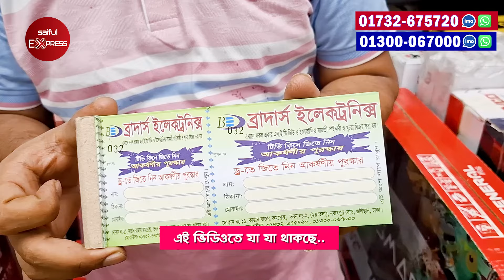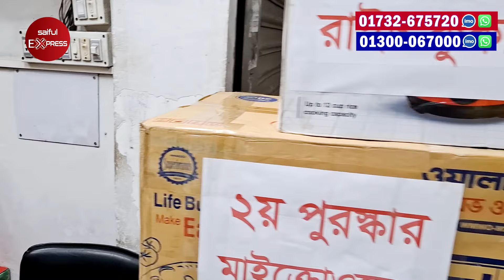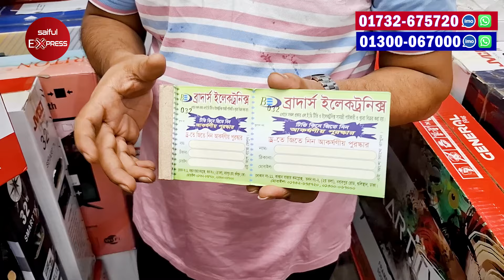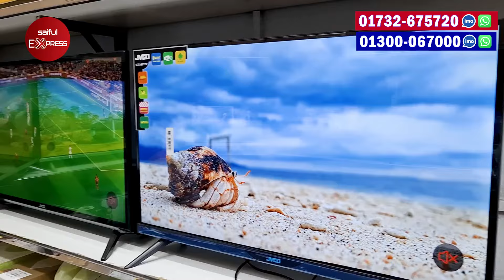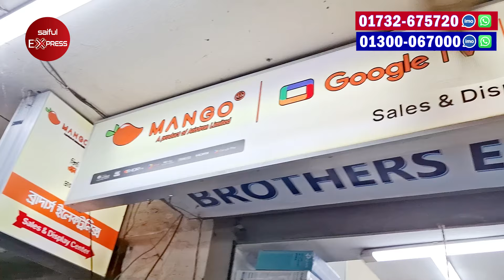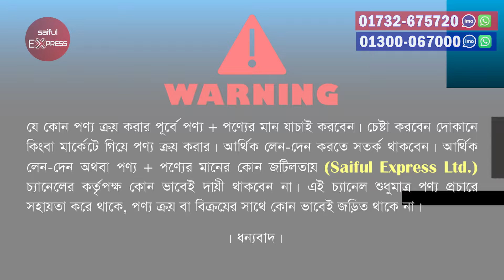৫০ ইঞ্চি টিভি😍 ২৫,০০০/-✅ সাথে লাখ টাকার পুরস্কার | 4k Smart TV Price In Bangladesh 2025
৫০ ইঞ্চি টিভি😍 ২৫,০০০/-✅ সাথে লাখ টাকার পুরস্কার | 4k Smart TV Price In Bangladesh 2025 | Smart TV

ব্রাদার্স ইলেকট্রনিক্স
দোকান নং-১১, কাপ্তান বাজার কমপ্লেক্স, ভবন নং-২ (২য় তলা), নবাবপুর রোড, ঢাকা-১২০০

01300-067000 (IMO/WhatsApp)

Search Quarries:
all vision tv low price
Vision Google TV Update Price In Bangladesh 2023
32 inch led tv price
4k tv under 30000
32 inch smart tv low price
smart tv
4k smart tv price in bangladesh
android tv price in bangladesh
4k smart tv price in bangladesh 2023
4k smart tv price in bd 2023
4k tv price in bd 2023
4k smart tv price